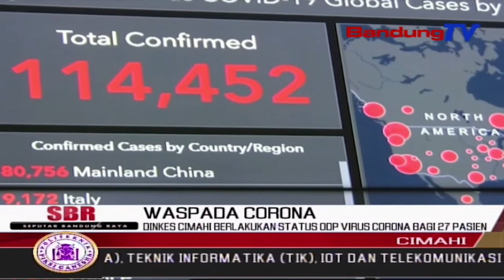DINKES Cimahi Berlakukan Status ODP Virus Corona Bagi 27 Pasien | SBR | BANDUNGTV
SBR | BANDUNGTV | IRVAN RAMANDA | Pemerintah Kota Cimahi Melalui Dinas Kesehatan,Kota Cimahi Memberlakukan Status Orang Dalam Pemantauan,ODP,Terhadap Dua Puluh Tujuh Pasien. Kedua Puluh Tujuh Pasien Tersebut Sudah Diisolasi Di Rumahnya Dengan Pemantauan Dari Fasilitas Kesehatan Setempat.